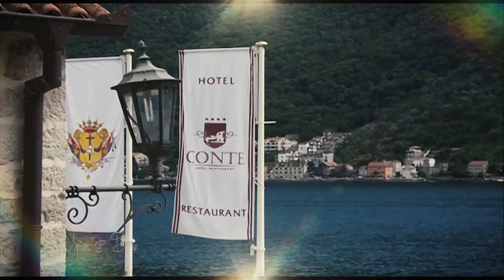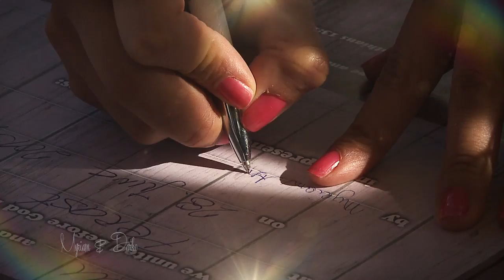wedding Myriam & Darko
kamera i montaza:
Dejan Vlahovic